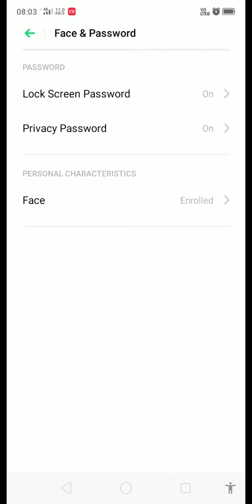Please like my video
Realme c1m hide karna